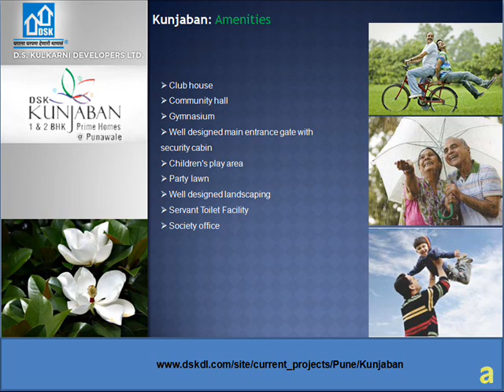DSK Kunjaban - Luxury Flats in Pune by DSK Real Estate Developers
Kunjaban in Punawale Pune is another decadent project by DSK real estate developers. Available in either 1 or 2 BHK options, this beautiful construction wonder provides a plethora of amenities like well equipped gym, modern recreation avenues, community hall, landscaped gardens and many more makes it a great place to live and thrive.